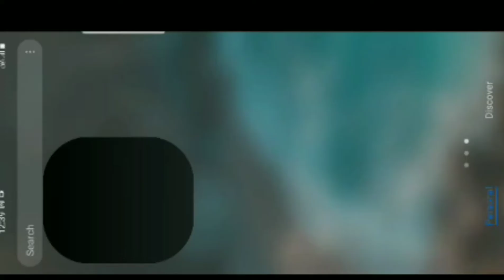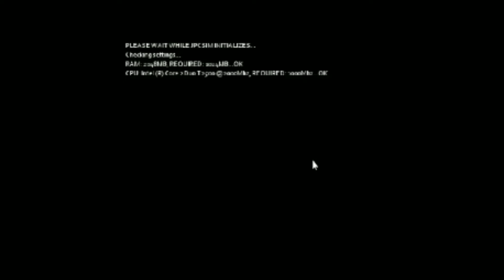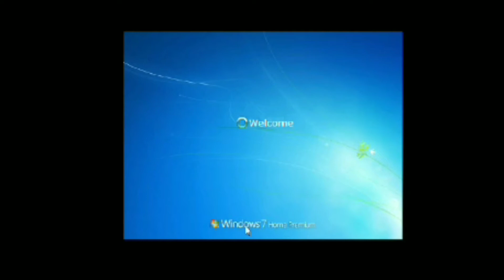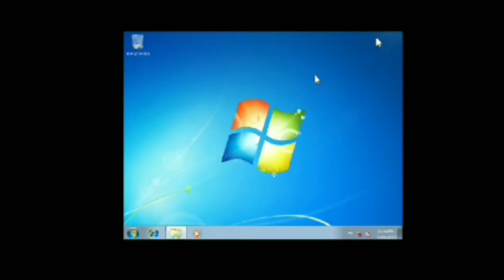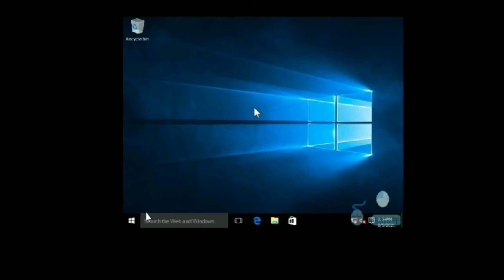🔥🔥phone 'ல "Windows 10" Ahh|Built in phone|New update🤩|Tamil|AR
In the Name of App:

Jpcsim

JPCSIM is a Computer Simulator primary created to teach how to install various operating system on a computer, by make use of several images, JPCSIM can make the simulation of an operating system, from bios to post, from installation to desktop and even simulates some computer program, but NEVER emulates it. You can use this app for learning purposes, or for joking purposes as it may makes anyone think you have installed an computer into your Smartphone.

In practice to your phone Also,
No issue with that ,
100% guarantee to install the App.